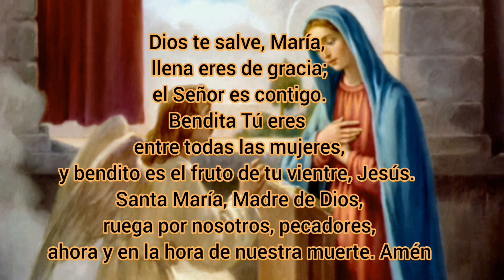Ángelus de La mañana, la palabra se hizo Carne. 📖🕊️🕊️🙌🙌🌄😲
Dios nos ha dado la oportunidad de disfrutar de un nuevo día pidamos con fe la protección de la santísima  Virgen María en este nuevo caminar.🙌🕊️🕊️📖